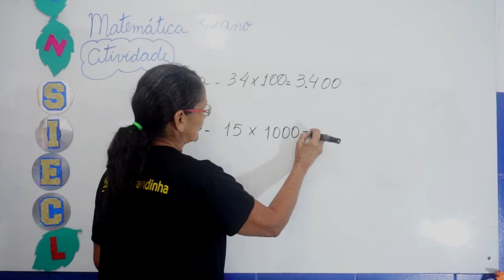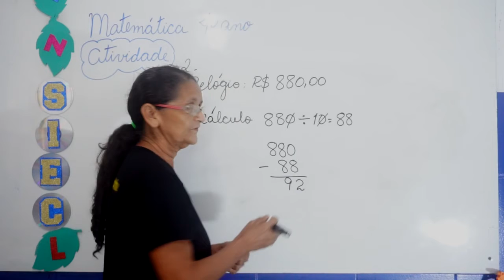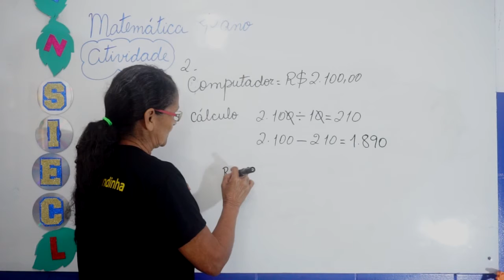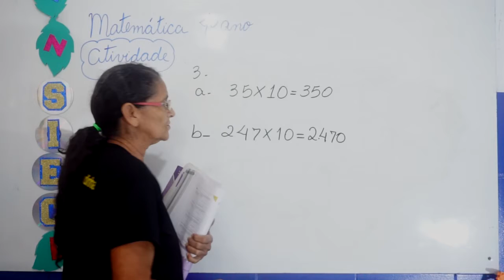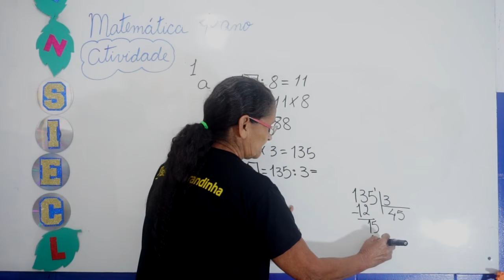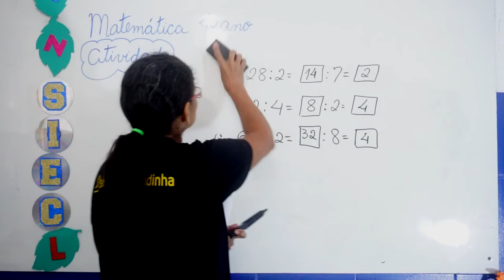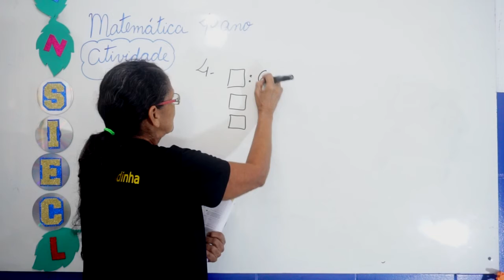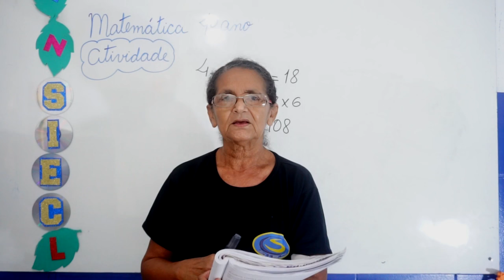SIEC 2020 - 4º ANO AULA 03 - MATEMÁTICA (EXECÍCIOS)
PROFª. ELIZABETE GUIMARÃES

2º BIMESTRE
TURMA: 4º ANO
MATEMÁTICA (EXECÍCIOS) - AULA 03